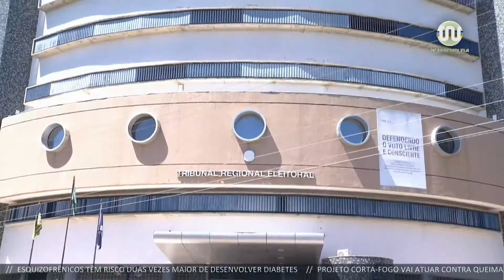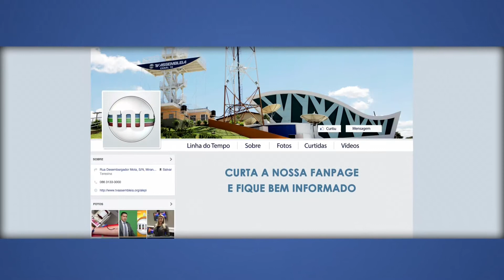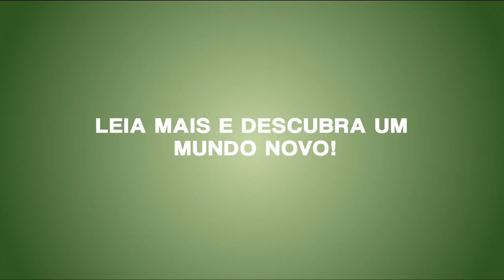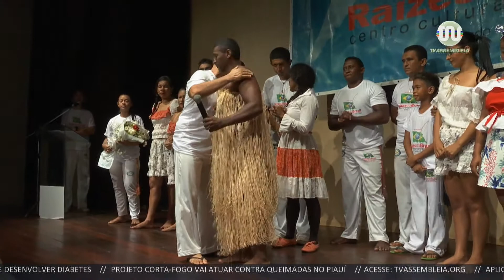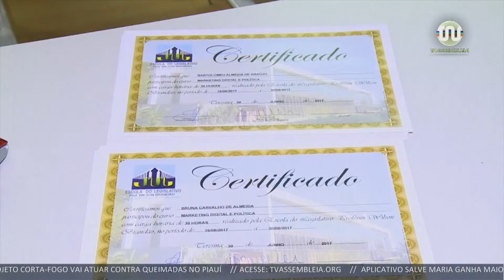Alepi TV 1ª Edição 18 de julho de 2018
Veja a edição completa do jornal Alepi TV 1ª Edição, da TV Assembleia. Na apresentação Alexandra Teodoro.